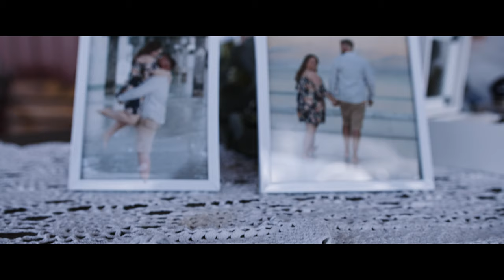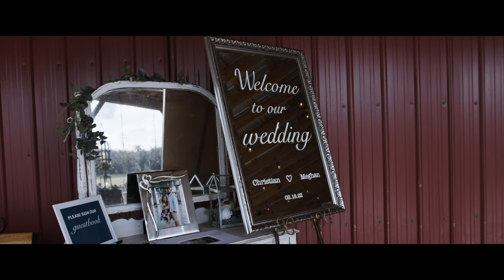Meghan+Chris Wedding Trailer Dressed up in white - CAL vs Because you move me - Tinlicker & Helsloot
One of my favorite remixes! @CAL-Dressed up in white feat @Tinlicker-Because you move me